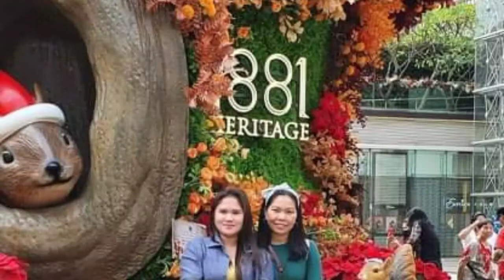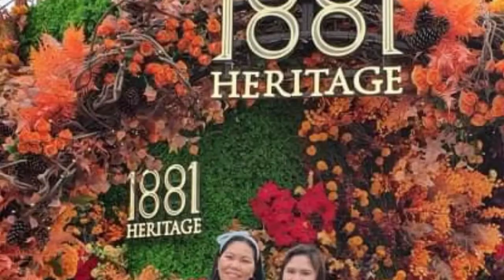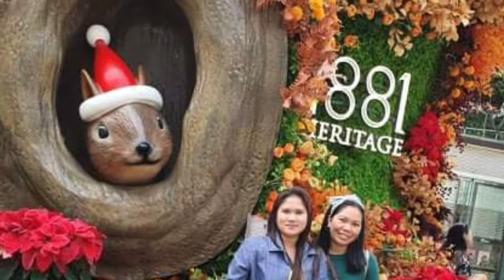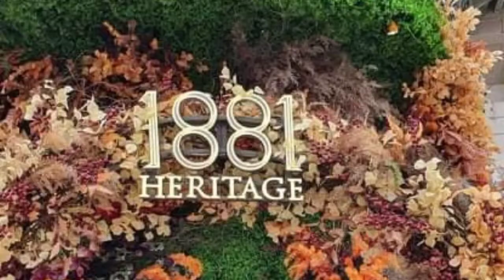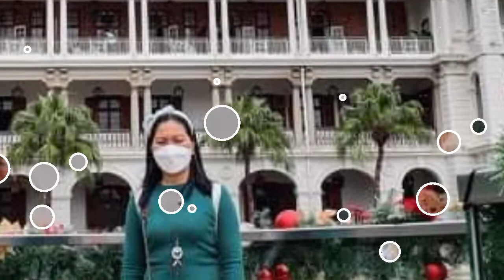Christmass decoration 2021 (heritage 1881 hongkong)